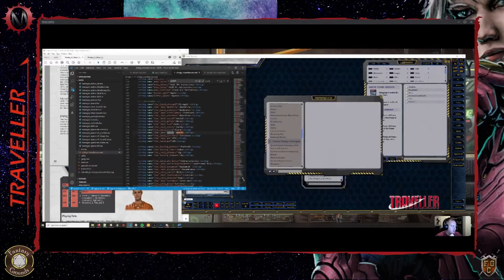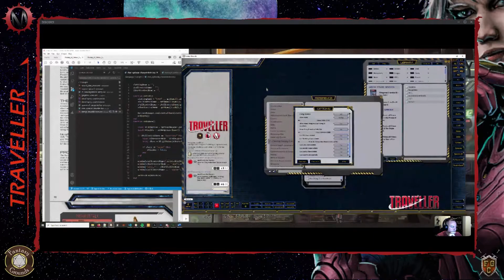FGC Presents: Mongoose Traveller 2e Symposium with Matt Sprange & Colin "MadBeardMan" (Mostly Audio)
This symposium is a Q&A with Mongoose Publishing owner Matthew Sprange and Fantasy Grounds ruleset developer MadBeardMan. It was recorded on January 15, 2021 and was hosted by G-Rex.
This was part of our Traveller month at Fantasy Grounds College. Much of this video is audio only.

If you have questions about the Traveller ruleset, we invite you to join our discord and post your questions in our traveller channel, and one of our Traveller experts will address your question.